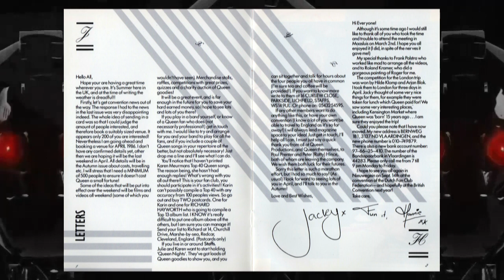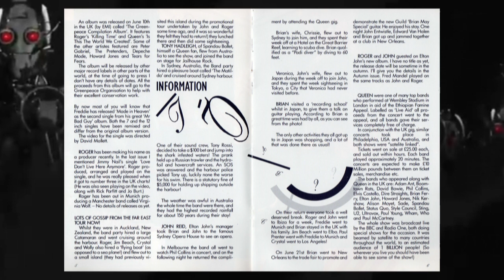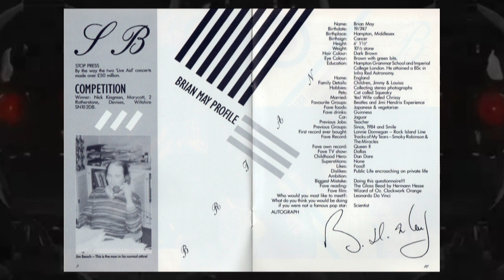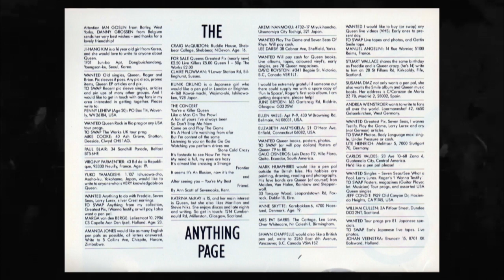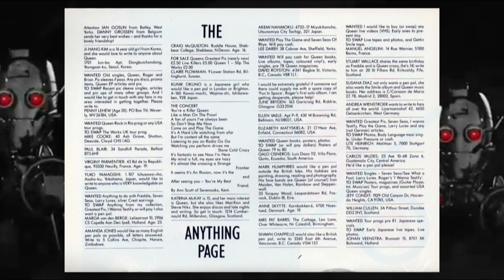Queen - Machines (or 'Back To Humans')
Queen Magazine
Summer 1985 Issue

Titel: Machines (or 'Back To Humans')
Album: The Works - 1984